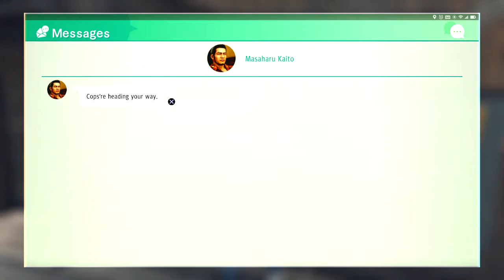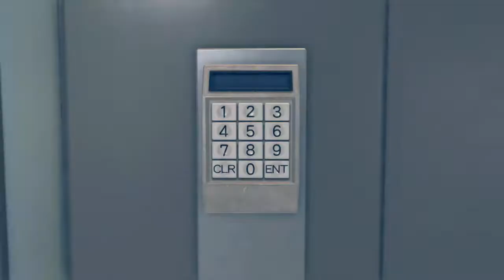Judgment English Gameplay Walkthrough Part 5 PS4 No Commentary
Here is a Full Walkthrough of the game that I'll be doing So I hope you'll enjoy it

Recorded it with Elgato HD60S

System: PS4

Computer: Windows 10 (64 Bits)